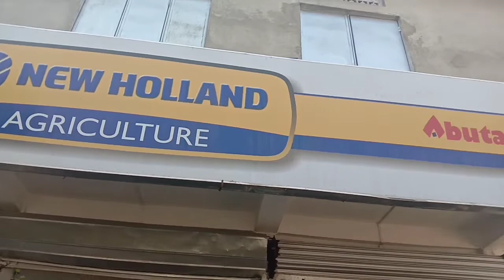নতুন দোকানত আহিছোঁ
New hollend tektor
new tektor